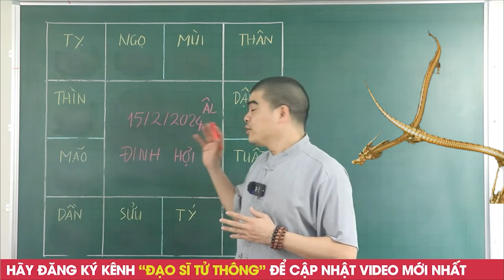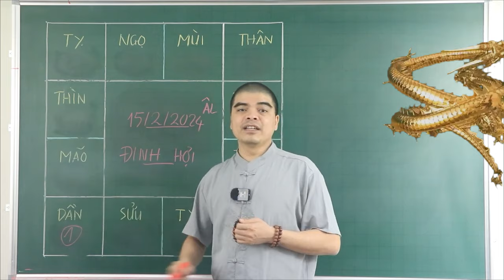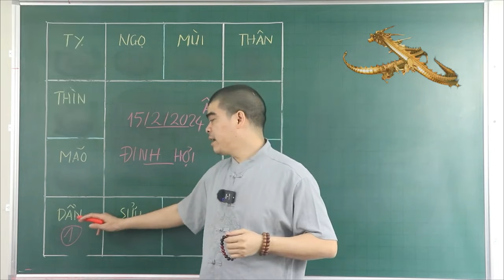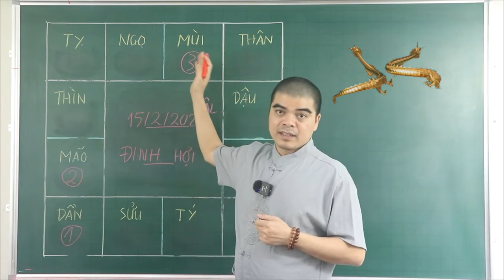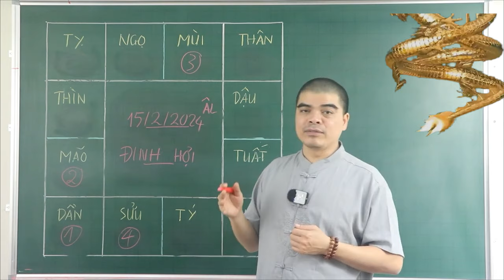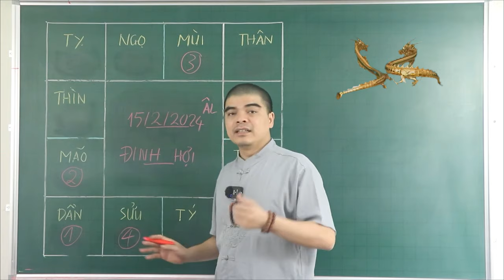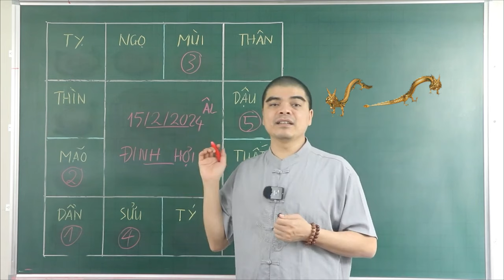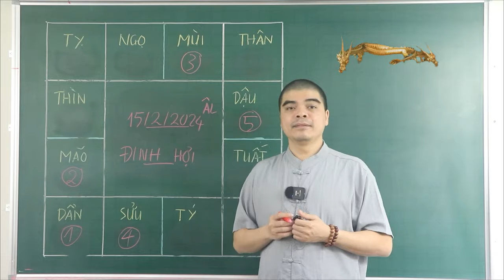Đúng Ngày 15/2 ÂL , 6 Tuổi Này Cực May MắnTRÚNG SỐ LIÊN TIẾP 2 LẦN, Tiền Vàng Ùn Ùn Kéo Về